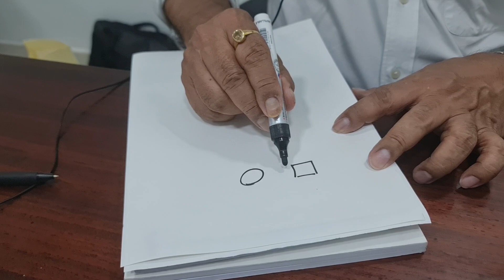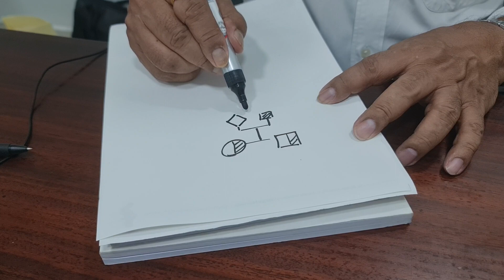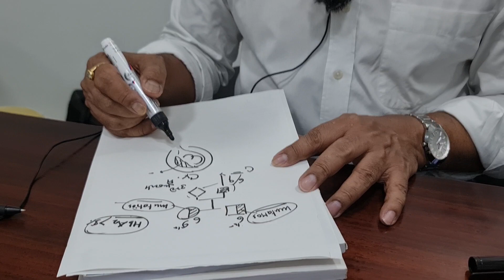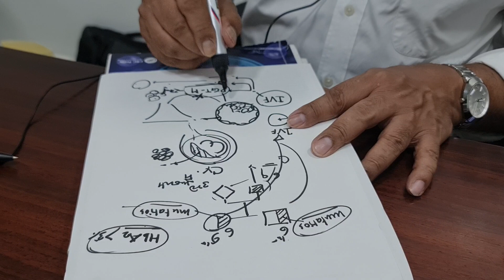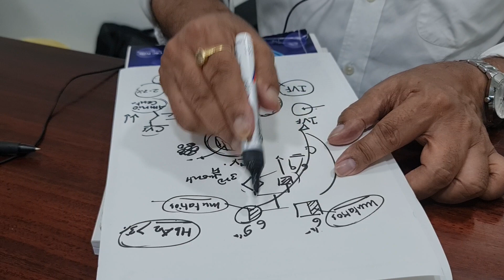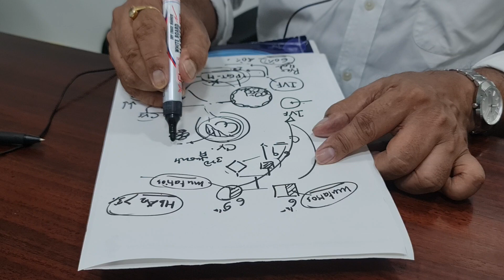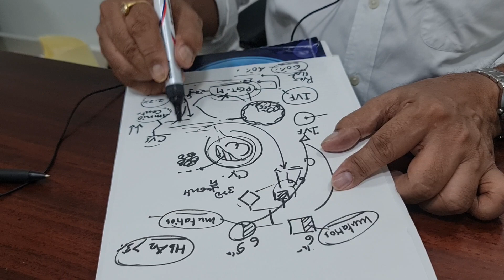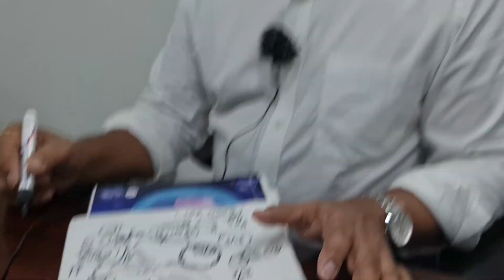How to get Thalassemia free baby in next pregnancy